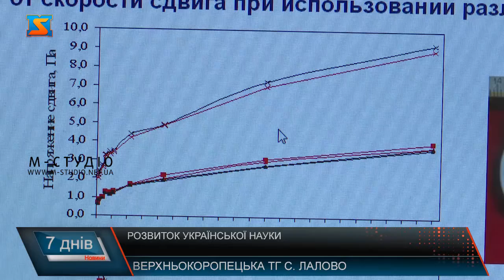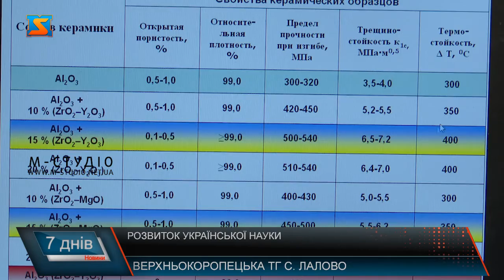Розвиток української науки. Адаптація до діяльності на Закарпатті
З початком війни в одному з дошкільних закладів освіти у Верхньокоропецькій громаді проживають наукові співробітники Національного наукового центру «Харківський фізико-технічний інститут» . Чоловіки займаються діяльністю пов’язаною з ядерною енергетикою. Робота кипить у будівлі Березинського навчального закладу. Хоча тут давно вже не вчаться діти. Відновити колишню школу тепер творити його на заклад для проживання внутрішньо переміщених осіб взялася пані Катерина. Жінка вимушена переселенка з Києва. Розповідає, чому вирішила зайнятися цією справою та яку мету спочатку переслідувала. Роботи почалися з того, що заклад потрібно було забезпечити комунікаціями: світлом, водою та каналізацією. Це було одним із найважливіших питань.  Також до закладу провели інтернет. Аби дітки, що тут проживатимуть змогли долучатися до освітнього дистанційного процесу. Приєдналися до благої справи і закордонні партнери. Волонтерка розповідає, що її вражають люди. Своєю добротою. скромністю та вихованістю. Вони і надихають жінку працювати і якнайшвидше втілити всій задум у реальність. Долучилися до будівництва як волонтери,самі є вимушеними переселенцями, місцева влада так і небайдужі селяни. Допомагають хто чим може, розповідає пані Катерина. Облаштовуючи приміщення,  пані Катерина залишила тут старі пічки. Адже каже, що є в них якась особливість. Крім того , в разі потреби їх можна буде розпалити та забезпечити приміщення додатковим джерелом тепла. Наразі у будівля школи проводять внутрішні роботи. Встановлюють плитку, фарбують стіни та стелять підлогу. Також майбутній притулок буде оснащений сучасною кухнею. Вже за 2 тижні тут планують завершити роботи. Загалом прилисток тут зможуть отримати близько 45 осіб.